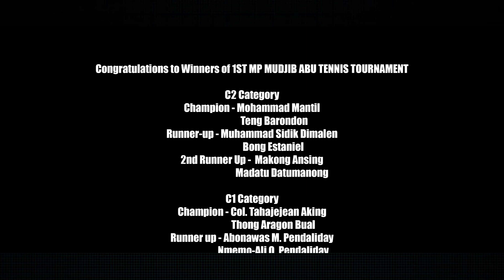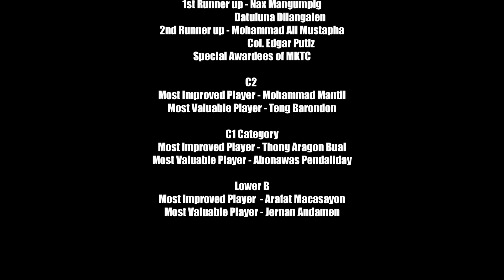1ST MP MUJIB ABU TOURNAMENT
Held on November 11-30m 2023 at Metro Kutawato Tennis Court, Cotabato CIty.